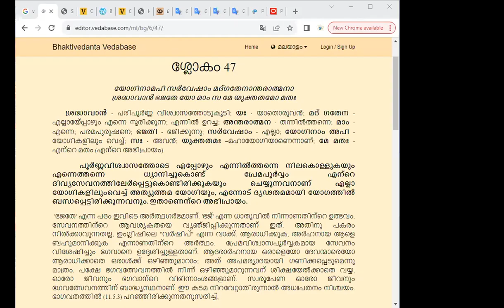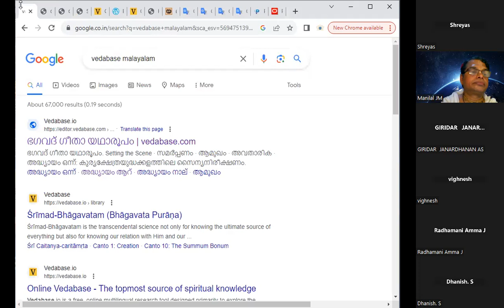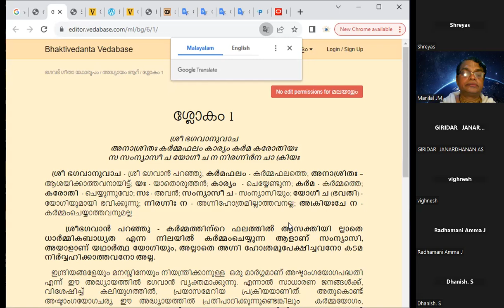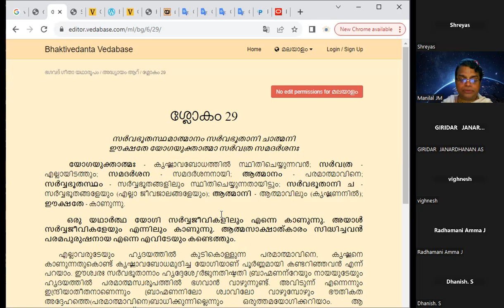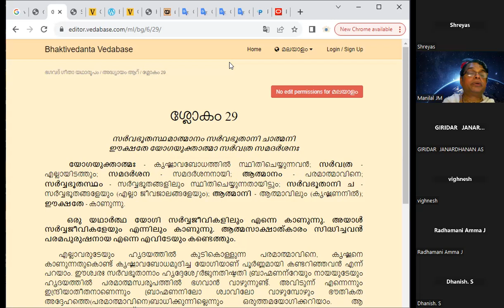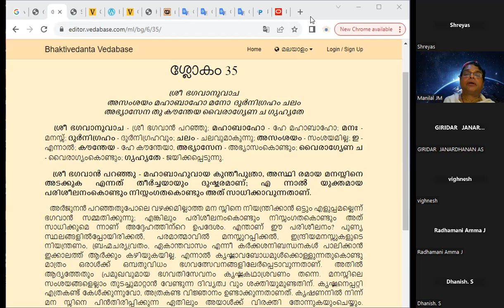Bhagavad Gita | ധ്യാനയോഗം Selected Slokas | Dhyana Yoga | Chapter-6 | vanimedia | vedabase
MURALINATH KRISHNA DAS shilpanair